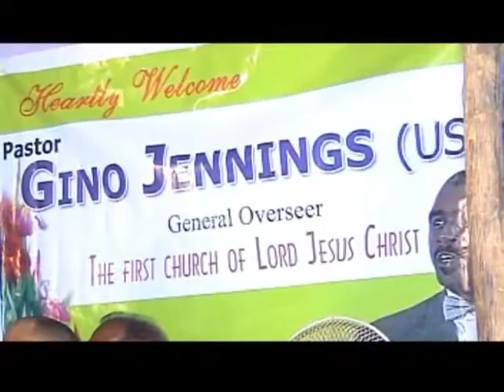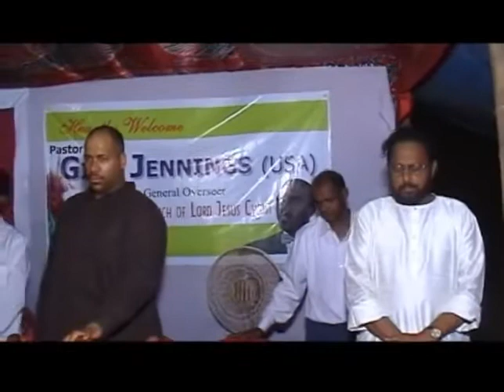Truth of God India Pastor Gino Jennings